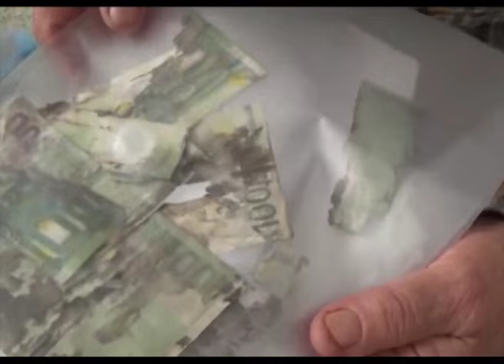Habiba Salkica: Šejla Turković znala je sve o zlodjelima svog supruga!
Potresna ispovijesti majke čijeg je sina svirepo likvidirala zločinačka organizacija Zijada Turkovića.